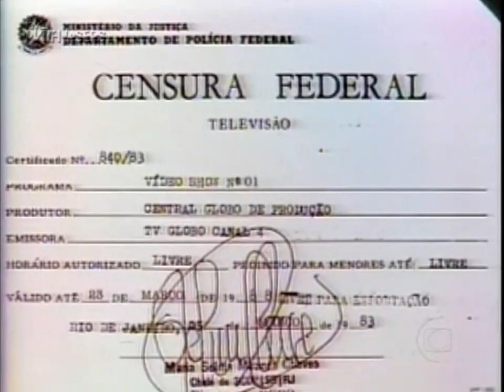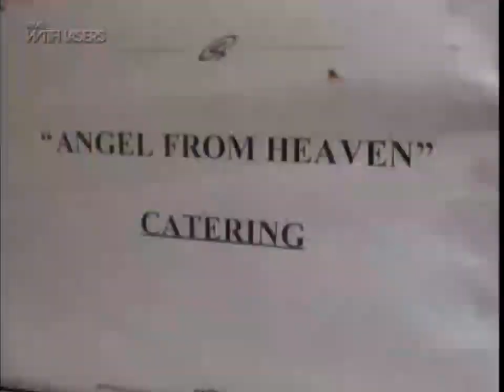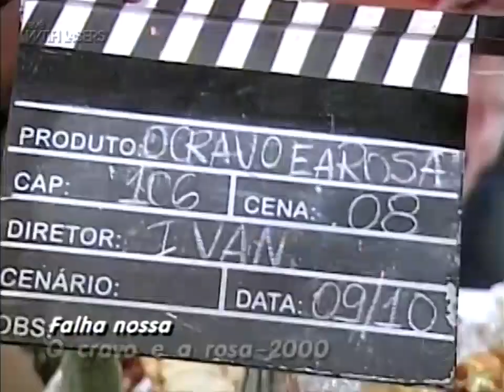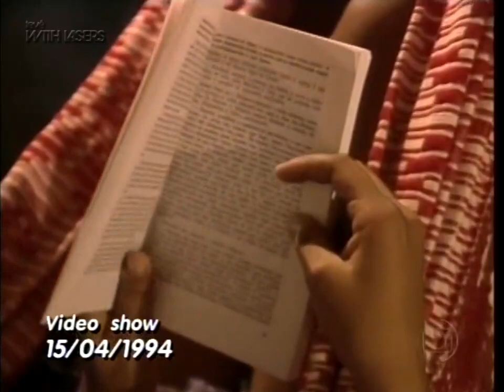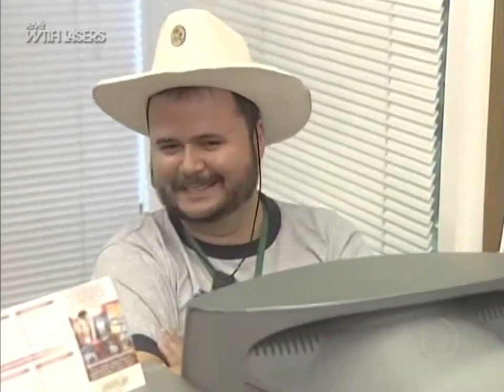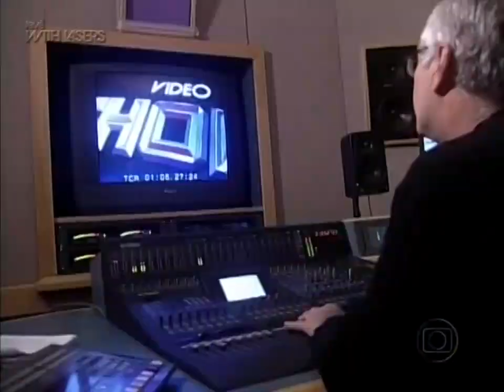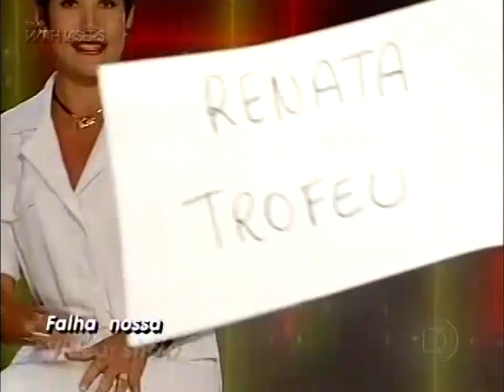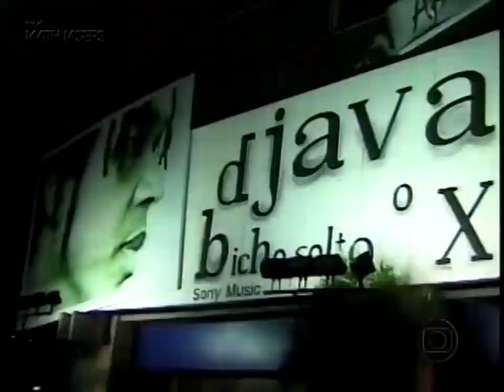Vídeo Show 25 anos - março de 2008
Do acervo de Danilo Rodrigues.

Entre os dias 17 e 21 de março de 2008, o ainda assistível Vídeo Show dedicou seu espaço inteiro para comemorar seus 25 anos, relembrando inúmeros momentos marcantes.

Coisa que não foi feita durante a semana de 20/03/18. Mas, pelo menos, dedicaram praticamente o programa do dia inteiro à memória do próprio (Embora o segundo bloco tenha sido dedicado inteiramente à uma fase recente e já decadente do programa). Porém, mesmo assim, é aquém do que foi feito nesta semana de 2008.
E reprise de edições antigas do programa no VIVA que é bom, nada. Eles preferem se preocupar com Encontro e afins...

Enfim, relembre um dos últimos grandes momentos do Vídeo Show.
Apresentação de Cissa Guimarães.

Segunda-feira, 17 de março de 2008:
00:00 - Classificação indicativa
00:03 - Início do programa
00:18 - Resumo da história do VS
07:19 - VS mundo afora
14:05 - Primeira matéria do VS com Malu Mader (12/06/1988)
15:59 - Ida pro intervalo
16:18 - Volta do intervalo
16:23 - Top 10 Falha Nossa - Melhores tombos
21:06 - Coletâneas de clichês televisivos
25:38 - Ida pro intervalo

Terça-feira, 18 de março de 2008:
25:57 - Início do programa
26:09 - Por trás dos efeitos especiais das novelas
31:45 - Os inúmeros apresentadores que o VS já teve
35:27 - Top 10 Falha Nossa - Melhores falhas com animais (Editado para evitar flag)
39:40 - Ida pro intervalo
39:55 - Volta do intervalo
40:00 - Aniversariantes do dia
40:09 - A história do Vídeo Show Retrô
43:50 - Os momentos mais loucos do VS
48:40 - Primeira matéria do VS com Camila Pitanga (15/04/1994)
50:22 - Ida pro intervalo

Quarta-feira, 19 de março de 2008:
50:39 - Início do programa
50:46 - O primeiro Vídeo Show (20/03/1983)
54:26 - Globais cantam a melodia do tema do VS
56:05 - Top 10 Falha Nossa - Melhores falhas com objetos (Editado para evitar flag)
01:00:55 - Ida pro intervalo
01:01:10 - Volta do intervalo
01:01:14 - Aniversariantes do dia
01:01:22 - Os bastidores da dramaturgia de época
01:09:38 - Primeira matéria do VS com Eduardo Moscóvis (01/02/1992)
01:11:00 - A história do Video Game (Editado para evitar flag)

Quinta-feira, 20 de março de 2008:
01:15:33 - Início do programa
01:15:47 - Cissa mostra os bastidores do próprio VS
01:18:10 - Top 10 Falha Nossa - As preferidas do VS (Editado para evitar flag)
01:21:38 - Cissa mostra mais bastidores do VS
01:22:54 - Bastidores das cenas mais emocionantes (Editado para evitar flag)
01:24:44 - Mais bastidores do VS ainda
01:25:30 - Globais parabenizam os 25 anos do VS e relembram momentos no programa
01:33:35 - Ida pro intervalo
01:33:56 - Volta do intervalo
01:34:03 - Aniversariantes do dia
01:34:10 - Bastidores do VS...
01:36:37 - As aparições do VS na ficção
01:39:04 - Bastidores...
01:40:08 - Entrevista de Cissa com Miguel Falabella
01:46:45 - Ida pro intervalo

Sexta-feira, 21 de março de 2008
01:47:03 - Inicio do programa
01:47:18 - Top 10 Falha Nossa - As melhores falhas de todos os tempos
01:51:46 - Os bastidores das aberturas
01:58:16 - Primeira matéria do VS com Deborah Secco (04/05/1995)
02:00:33 - Ida pro intervalo
02:00:51 - Volta do intervalo
02:00:56 - Aniversariantes do fim-de-semana
02:01:07 - André & Angélica
02:06:23 - O VS e a música
02:14:20 - Ida pro intervalo

Perdoem a tela preta a partir dos 02:14:38, erro de edição.

Os "Video Game" da semana não foram gravados.